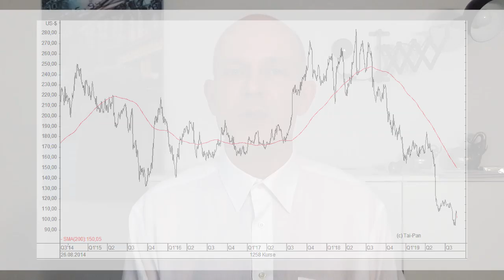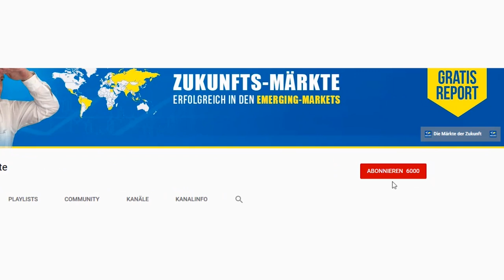Milliarden-Markt: Der neue Big Player beim autonomen Fahren!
Baidu (WKN: A0F5DE) wird gerne als „Chinas Google“ bezeichnet. Wegen der Wachstumsschwäche im Kerngeschäft ist die Aktie deutlich unter Druck geraten. Der chinesische IT-Konzern hat aber noch einige Pfeile im Köcher – nicht zuletzt die Plattform Apollo für das autonome Fahren. Gerhard Heinrich mit einigen Informationen zu Baidus „Android für selbstfahrende Autos“.